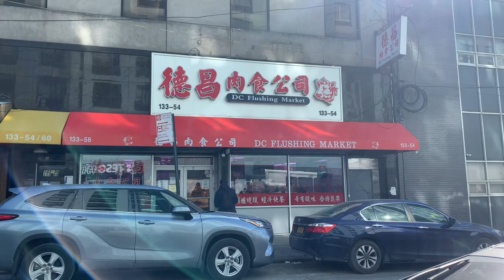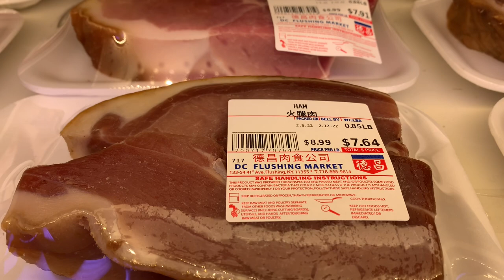法拉盛，华人社区，德昌肉食公司，烧腊熟食琳琅满目 2022年2月6日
法拉盛，华人社区，德昌肉食公司，烧腊熟食琳琅满目